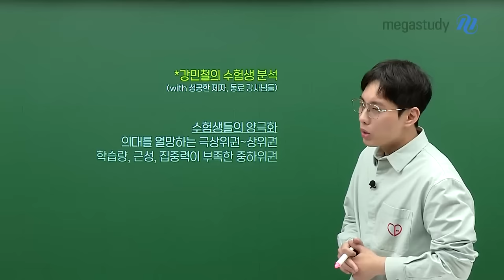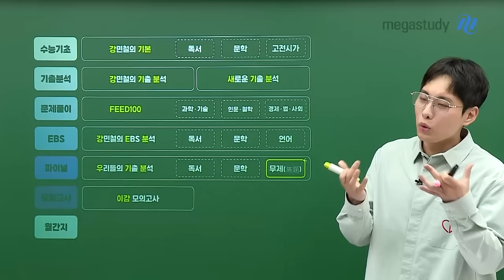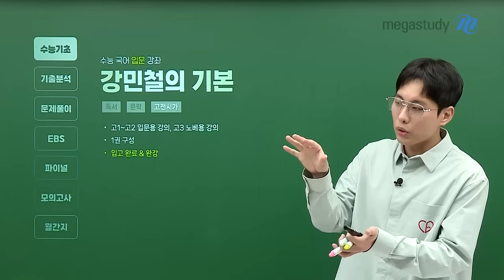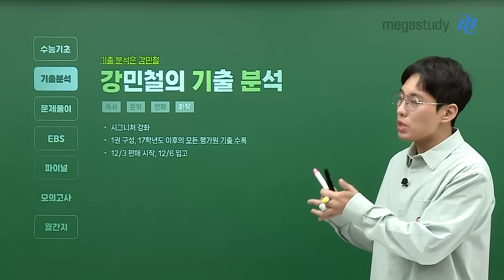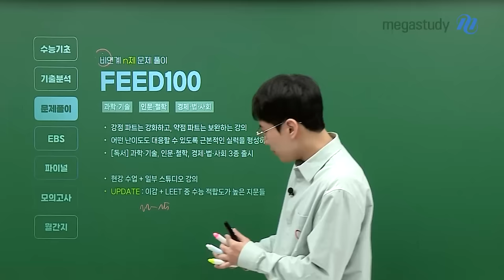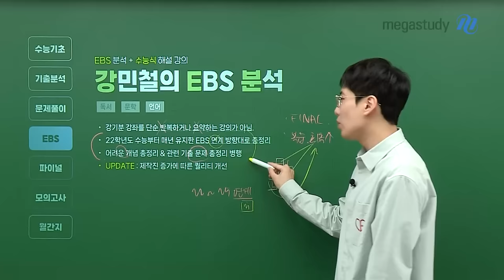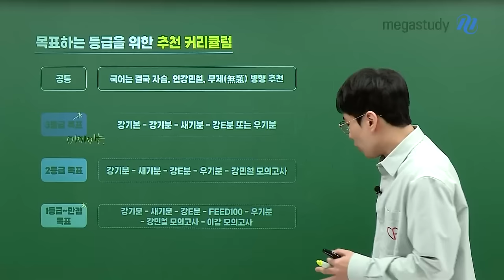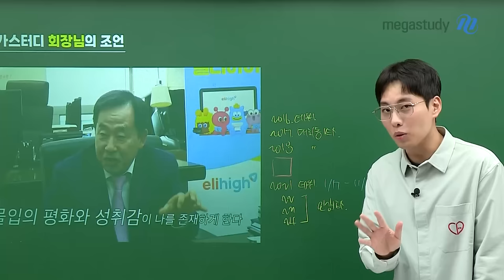[메가스터디] 국어 강민철쌤 - 2026 수능 국어 강민철 커리큘럼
강민철 선생님의 2026학년도 커리큘럼 영상입니다.

▶수능 기초
강민철의 기본 [독서] [문학] [고전시가]

▶기출 분석
강민철의 기출 분석 [독서] [문학] [언매] [화작]
새로운 기출 분석 [독서] [문학]

▶문제풀이
FEED100 [과학·기술] [인문·철학] [경제·법·사회]

▶EBS
강민철의 EBS 분석 [독서] [문학] [언어]

▶파이널
우리들의 기출 분석 [독서] [문학] [★신규 콘텐츠★무제]

▶모의고사
이감 모의고사
★신규 콘텐츠★ 강민철 모의고사

▶월간지
인강민철 1호~9호

강민철 선생님을 믿고 함께 가시면 결과가 보여줄겁니다.

2026 수능 국어를 준비하는
내 학생들을 위해 변함없이 최선을 다하겠습니다.

목표하는 등급을 위한 커리큘럼과 시기별 학습 방향 조언까지 추천드리니,